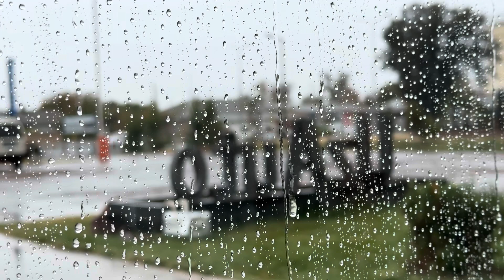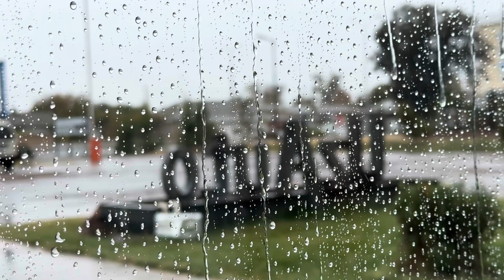Soothing rain sounds